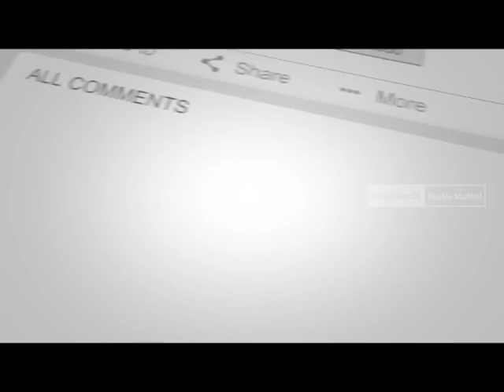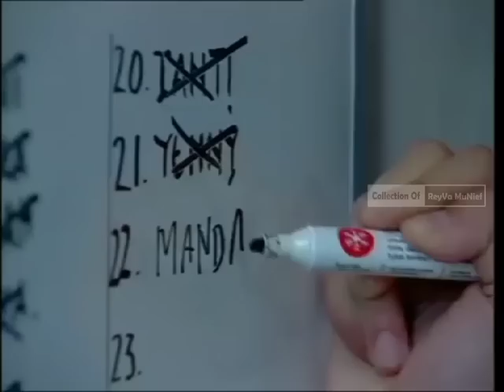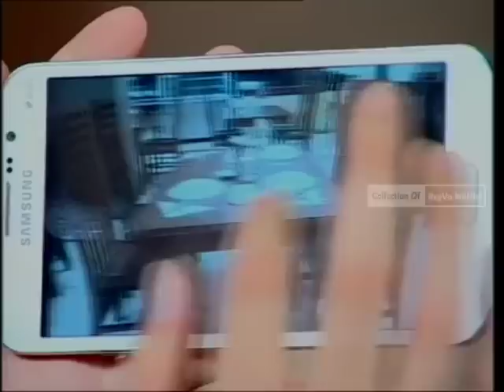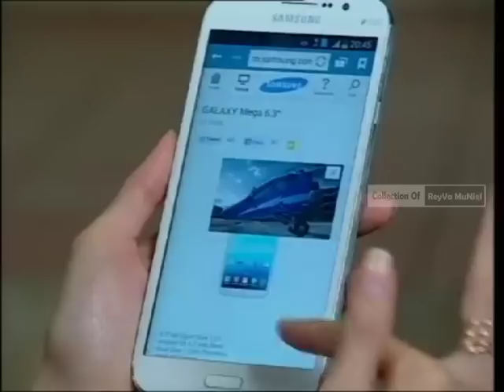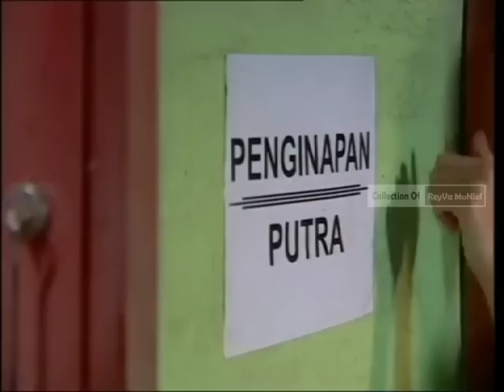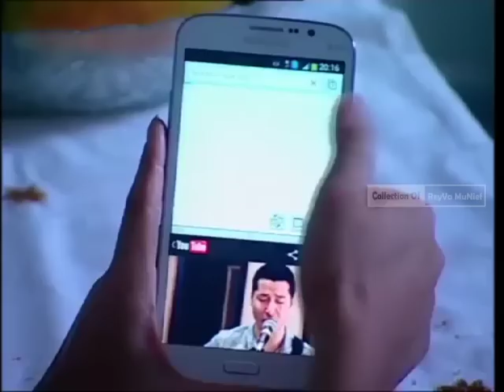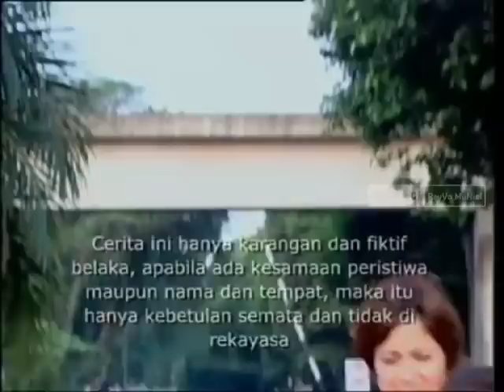Riza Sahab ft Chika Jesika | (FTV Lawas) Pacar ke 23